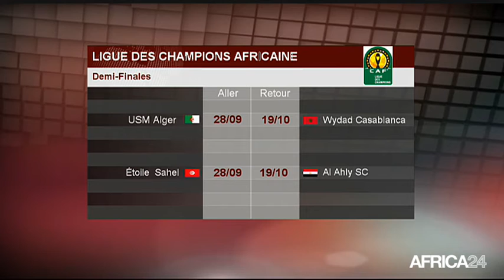Le Journal du lundi 25 septembre - 12h GMT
Ghana, DIFFÉREND MARITIME AVEC LA CÔTE D'IVOIRE. Rwanda, J.-M. HABIYAREMYE, UN DESTIN HORS DU COMMUN. RD Congo, NOUVELLE COLLECTION DE LA STYLISTE C. PALA. [Country...], [Texte Sujet 04].